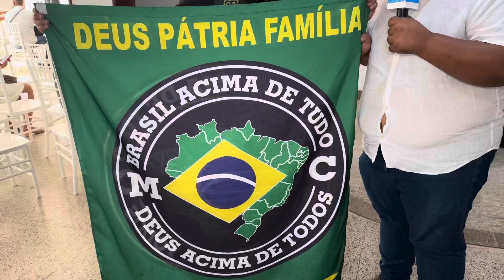24 de maio de 2024